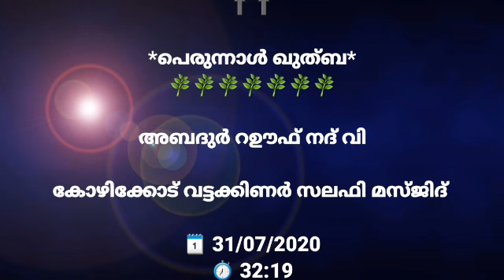ഈദുൽ അദ്ഹാ പെരുന്നാള്‍ ഖുതുബ 2020 ജൂലായ് 31 - അബ്ദു റഊഫ് നദ്‌വി വട്ടക്കിണർ സലഫി മസ്ജിദ് കോഴിക്കോട്